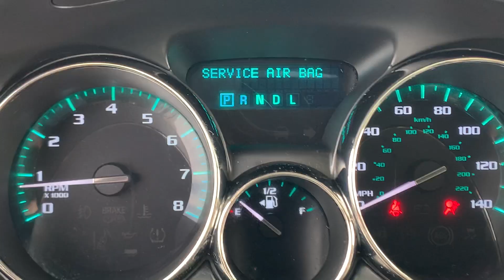Stock 5299DGL 2015 Buick Enclave 5GAKVBKD2FJ380842